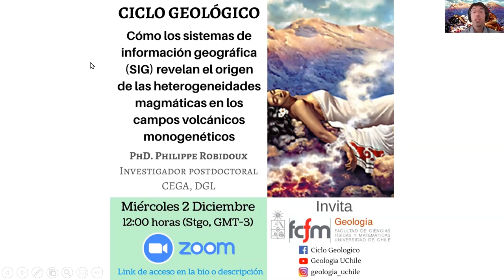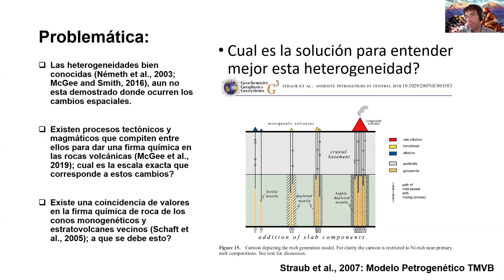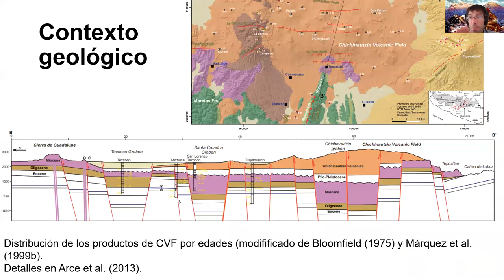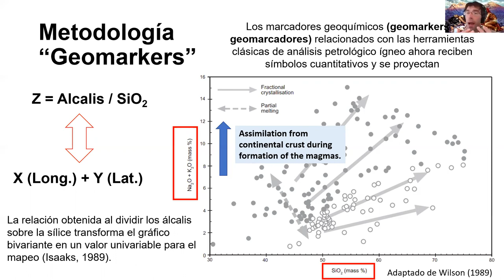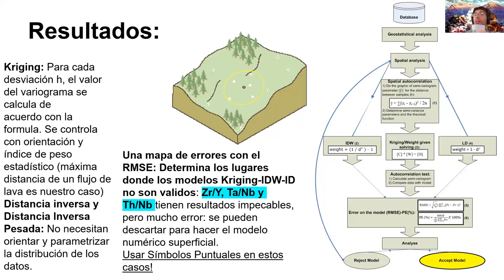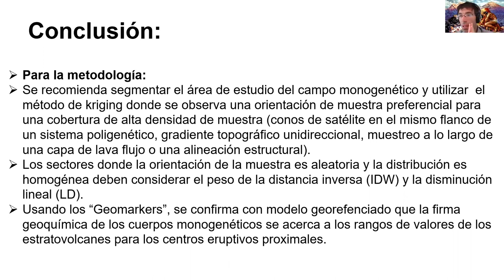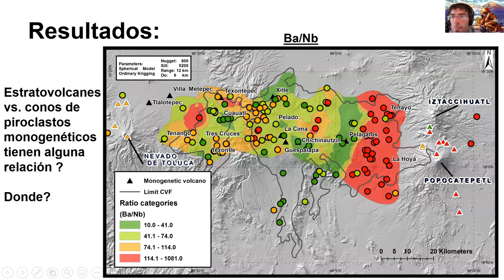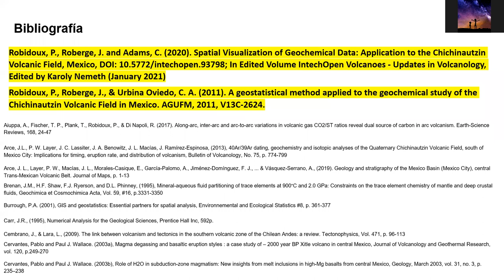SIG revelan el origen de heterog. magmáticas encampos volcánicos monogenéticos-Dr Philippe Robidoux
Ciclo Geologico - Ciclo de charlas del Departamento de Geologia de la Universidad de Chile, DGL-FCFM

El Dr. Philippe Robidoux, investigador postdoctoral del Centro de Excelencia en Geotermia de Los Andes (CEGA) del Departamento de Geología de la Universidad de Chile, nos presenta su charla “Cómo los sistemas de información geográfica (SIG) revelan el origen de las heterogeneidades magmáticas en los campos volcánicos monogenéticos”.

Algunos puntos que se destacarán en esta charla:

- Se muestra décadas de resultados publicados de la geoquímica de roca para el Campo Volcánico Chichinatuzin cerca de los complejos volcánicos Iztaccihuatl-Popocatépetl y Nevado de Toluca en el área más poblado en la tierra (Ciudad de México, México).
- Se plantea por primera vez las reglas de uso de herramientas geoespaciales para estudiar las heterogeneidades magmáticas de los volcanes en los campos monogenéticos.
- Las heterogeneidades químicas del magma se pueden visualizar con herramientas detalladas de análisis espacial y geoestadística: se usa un nuevo concepto de SIG conocido como “Geomarker” para visualizar las tasas de Ba/Nb, Nb/Ta, Sr/Y, Álcalis/SiO2, y otros.
- Los “Geomarkers” indican que la firma geoquímica de los cuerpos monogenéticos se acerca a los rangos de valores de los estratovolcanes.
- Según los resultados del modelo sobre el Campo Volcánico Chichinatuzin, se deduce que existe una fuente mantélica contrastante al límite corteza-manto de los conos monogenéticos o adventicios a Popocatepetl-Iztaccihuatl, eso con el resto del campo monogenético porque estos magmas encuentran obstáculos frenando sus propias tasas de ascensiones en un sistema de plumería definido por una arquitectura cortical compleja.

Se recomiendan las siguientes publicaciones relativas al tema de la charla:

Robidoux, P., Roberge, J. and Adams, C. (2020). Spatial Visualization of Geochemical Data: Application to the Chichinautzin Volcanic Field, Mexico, DOI: 10.5772/intechopen.93798; In Edited Volume IntechOpen Volcanoes - Updates in Volcanology, Edited by Karoly Nemeth (January 2021).

Németh K. (2010). Monogenetic volcanic fields: Origin, sedimentary record, and relationship with polygenetic volcanism. What is a Volcano?, 470:43. DOI: 10.1130/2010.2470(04)